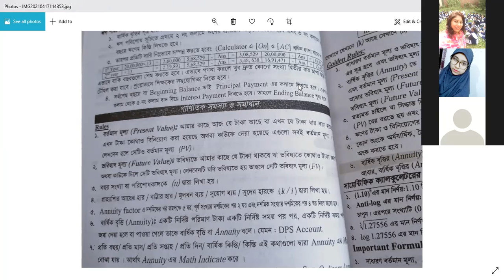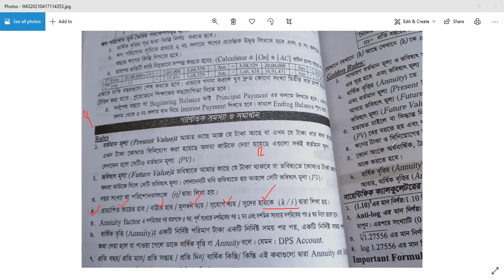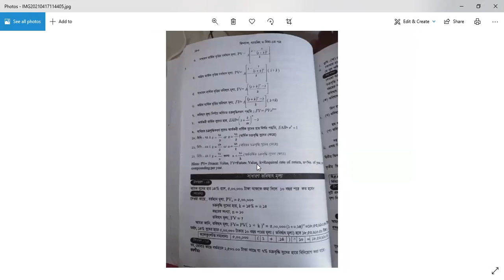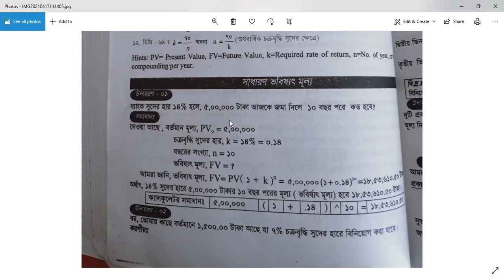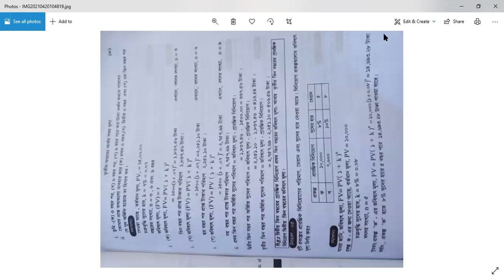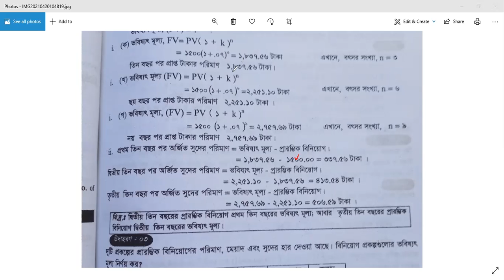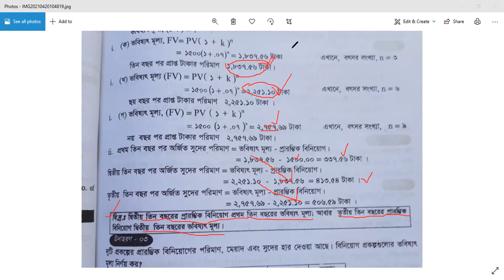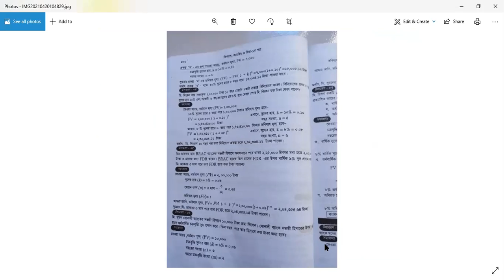CLASS;11, FINANCE & BANKING(1ST), CH:01, LEC:09, ISRAT JAHAN EVON, LECTURER DEPT. OF FINANCE .